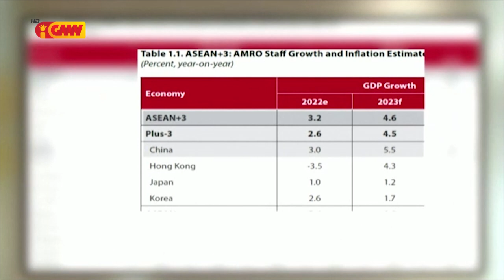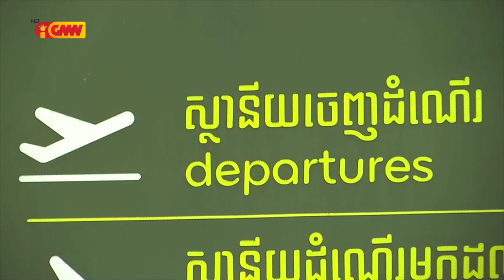ASEAN NEWS - 14 April 2023